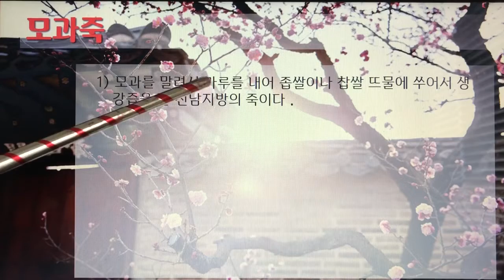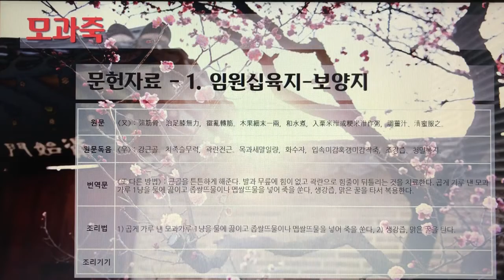[촬영] 한국의 전통죽(Korea Traditional Porridge) - 74. 모과죽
1개 레시피를 1개 영상으로 만들었습니다.